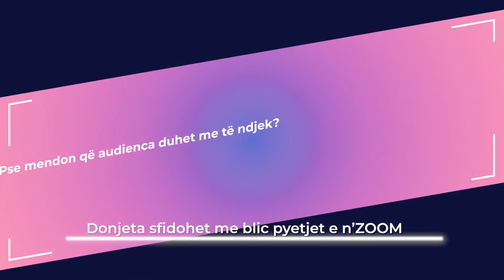'Veçantia ime...', Donjeta Morina zbulon sekretin me te madh te jetes